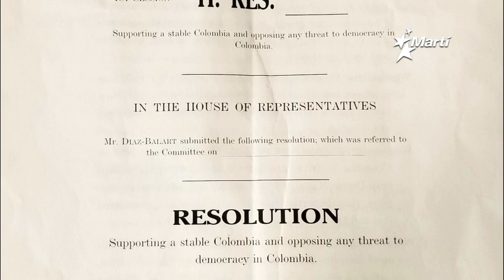Congresistas estadounidenses manifiestan su apoyo al gobierno colombiano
Congresistas de Estados Unidos, republicanos y demócratas, manifestaron su firme compromiso con el gobierno de Colombia y su oposición a cualquier acto que intente socavar el sistema democrático en el país s suramericano.